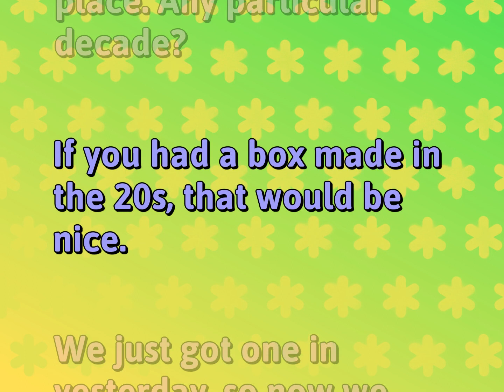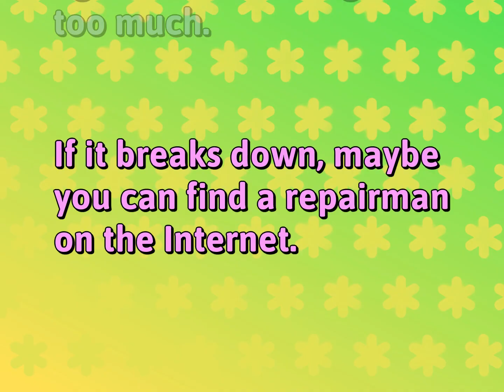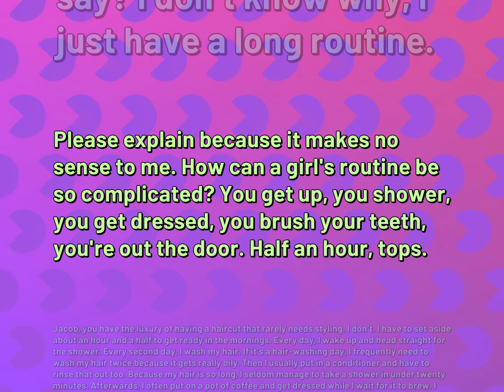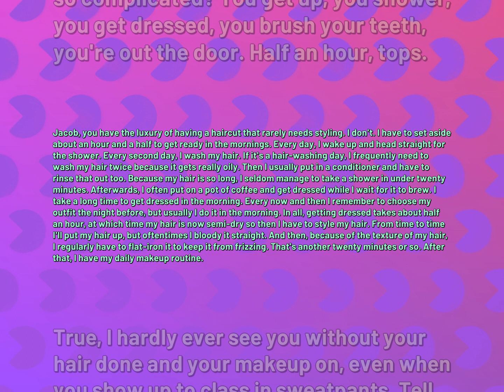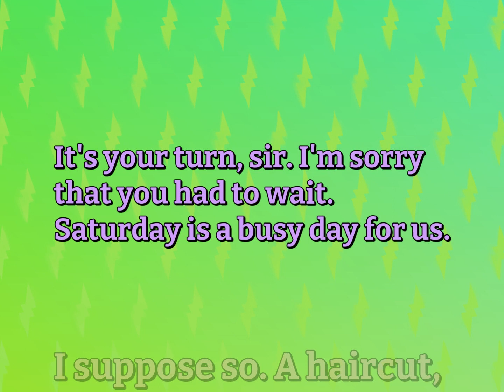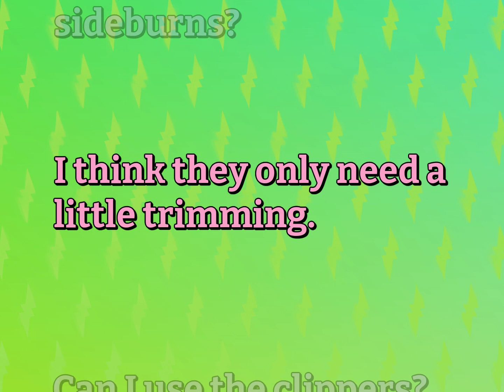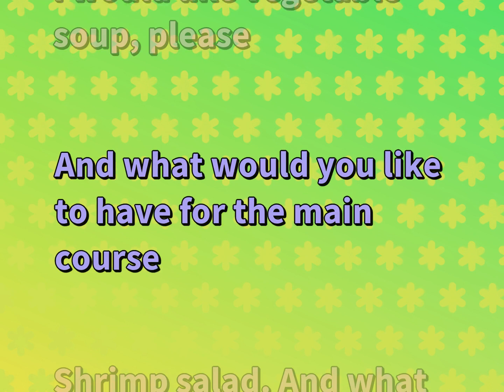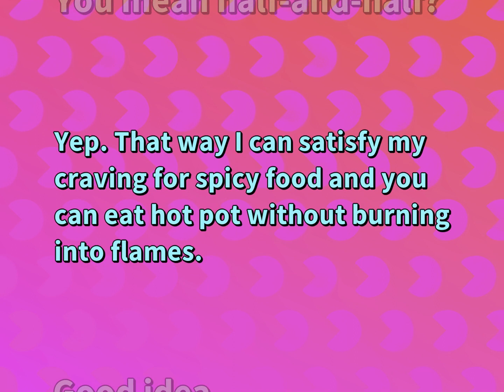8 Daily Conversations Practice | Ordinary Life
Sentences for ORDINARY LIFE